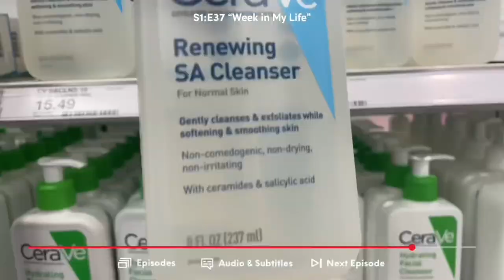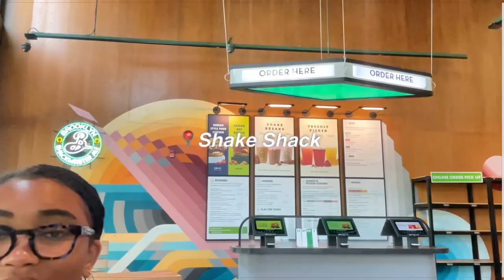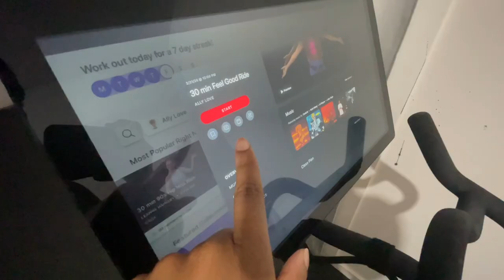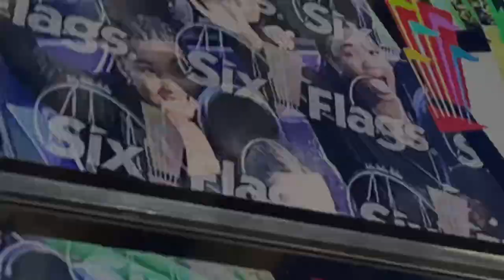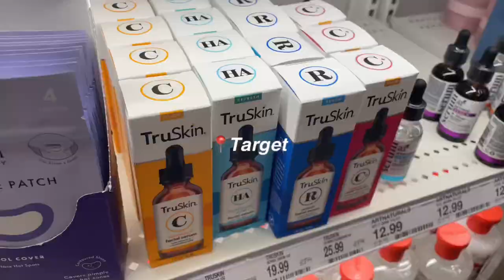SPRING BREAK VLOG| ATL EDITION: sephora, hygiene runs, six flags, krog, viral smoothie, + more| AK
I stayed in town, but I did a lot of fun things like walking the beltline, going to Sephora, Six Flags, Target run for skincare products, Grwm, making the viral erwon skincare smoothie by hailey Bieber at home, practicing at the driving range, going to church & more, with all that being said hope you guys enjoyed this video ! feel free to dm me or comment if you want more videos like this#roadto400subs#weeklyvlog#weekinmylife#spring#springbreak#skincare#grwm#sephora#makeup#atl#lifestyle#viral#vlog

TIMESTAMPS 🎀
0:00 intro
0:37 start of video: where im heading
0:58 beltline
1:04 shake shack
1:15 krog street tunnel
1:38 Sephora
2:11 Sephora& Easter haul
5:06 Thursday April 4th
5:27 grwm for driving range
7:10 golf montage
7:44 making VIRAL Smoothie
10:44 taste test
11:31 peleton workout
12:43 amazon try on haul
13:54 cupcakes!!
14:55 Friday April 5th
15:17 peleton montage
15:26 grwm for six flags
18:50 @ sixflags
20:30 six flags rant
21:08 Saturday April 6th ootd
21:57 target run
22:10 back @ home
22:27 skin care haul
24:07 ootd for church
25:02 church
25:13 outro ✌🏽

things seen in this video:
Saturday April 6th Outfit Details:
Bible Verse Sweatshirt made @: Custom Ink Ink

Q&A
* how old am i? 16
* what i use to edit: imovie, canva, & CapCut
* where im from: atl born and raised
* zodiac sign: pisces ♓️
* favorite food: sushi
*follow goal 1k (before may)
have a blessed day !! remember you are loved :)